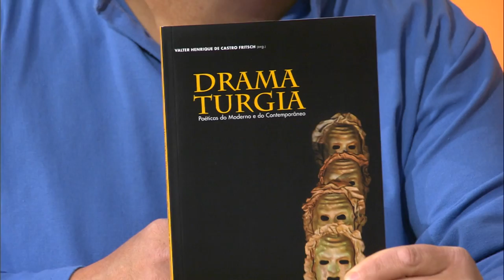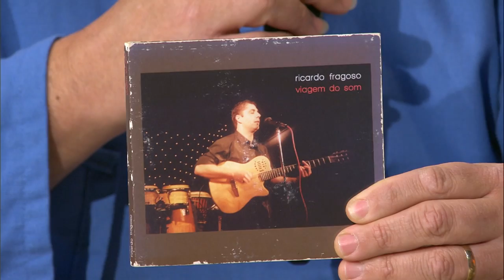Cantos do Sul da Terra 04/08/2024 - Elisa Lucas e Ricardo Fragoso, com a cantora Rô Bjerk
Convidados: Elisa Lucas (atriz e dramaturga) e Ricardo Fragoso (cantor e compositor) com a cantora Rô Bjerk

Músicas:
Saudade (Ricardo Fragoso) – Ricardo Fragoso
Estrada (Ricardo Fragoso) - Ricardo Fragoso e Rô Bjerk
Relógios de areia (Martim César/Ricardo Fragoso) - Ricardo Fragoso e Rô Bjerk